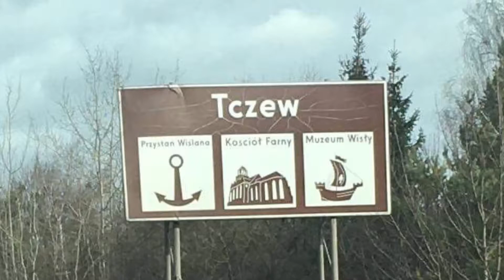Kolejna zakończona inwestycja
Kamienica w Tczewie zakończona przez Inside Park